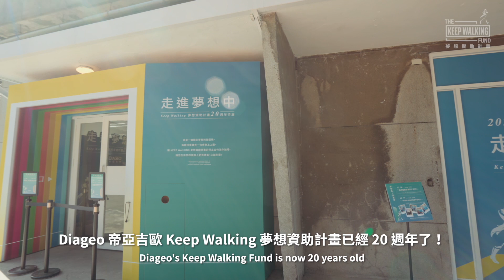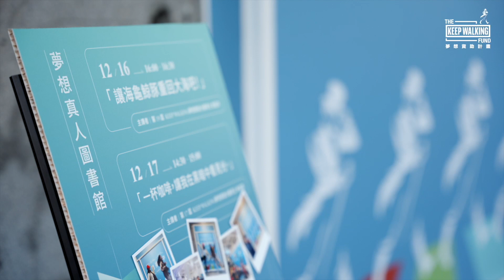【走進夢想中】20週年策展 精華回顧影片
「媽媽你看，三太子在看聖誕樹耶！」
走過展區的小編，不小心聽到這樣的親子對話
是啊！夢想就是這樣奇妙的一件事，能夠匯集不同的文化，讓看似不同世界的物件神奇同框❤️

以逾百件的牛仔褲打造的永續牛仔聖誕樹
和跑遍全球 72 國的三太子神偶相映成趣
在展場還可以看到前進偏鄉的醫療器材、尼泊爾的布衛生棉、甚至是為海龜量身打造的戶口名簿
這些都是 KEEP WALKING 夢想資助計畫 20 週年特展「走進夢想中」的得主展品

所有美好的事物，都是從夢想開始的

讓我們重新回顧，這些夢想的美好，所立下的標竿與願景~